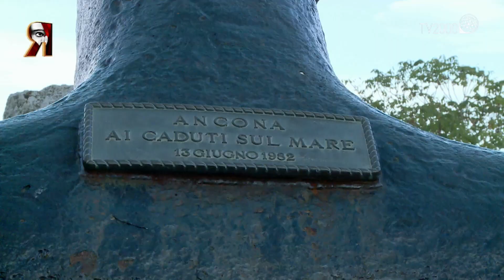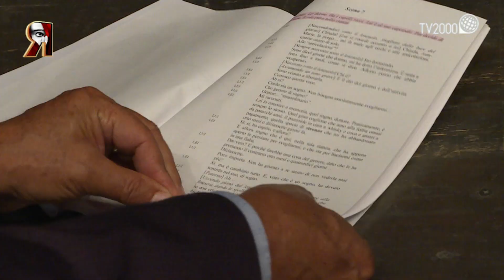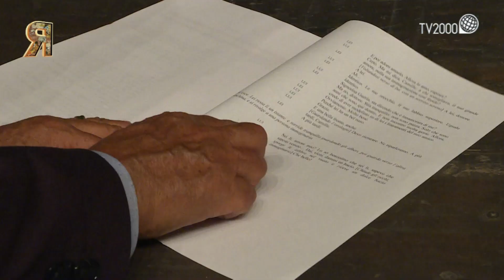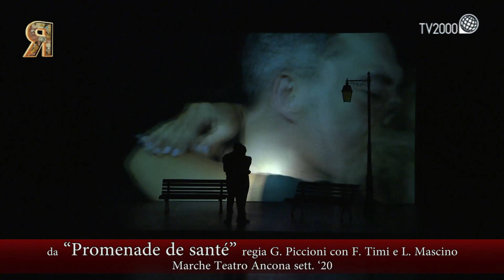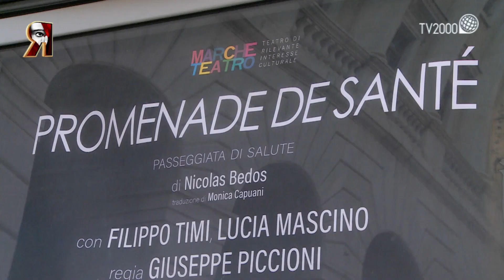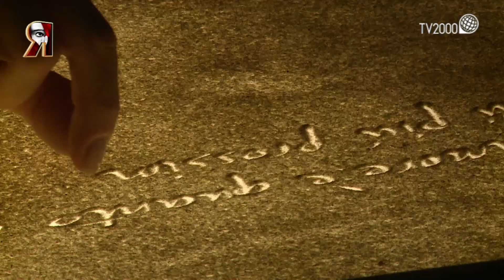Promenade de santé con Filippo Timi e Lucia Mascino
Retroscena – I segreti del teatro con la sua tredicesima edizione. Anche quest’anno il programma di Michele Sciancalepore (che si sposta dal consueto martedì al venerdì), avrà come protagonisti i grandi nomi del panorama teatrale italiano e internazionale, ma anche le realtà artistiche meno conosciute, proseguendo nella missione di essere un prezioso antidoto ai mezzi di “distrazione di massa”.
La prima puntata di Retroscena è dedicata al processo creativo e al debutto della pièce Promenade de santé – Passeggiata di salute di cui è protagonista una coppia esplosiva dello spettacolo italiano che vanta ben 23 anni di amicizia e ben 14 produzioni insieme tra palcoscenico, TV e cinema: Filippo Timi e Lucia Mascino. A dirigerli sulla scena è un talento del nostro cinema come Giuseppe Piccioni (“Fuori dal mondo”, “Luce dei miei occhi”) qui alla sua prima regia teatrale sotto l’egida produttiva di Marche Teatro. Promenade de santé, testo/spettacolo del francese Nicolas Bedos, racconta l’incontro tra due anime che vivono una vibrante battaglia d’amore e un loro personale e differente disagio: lui di alcolista egocentrico, lei ballerina che ha perso la propria strada. “Una commedia romantica la cui azione si svolge in una clinica psichiatrica” la definisce lo stesso personaggio interpretato da Filippo Timi. Per Piccioni, che apporta sulla scena il suo personale bagaglio cinematografico con l’interazione e la contaminazione di immagini che dialogano con i protagonisti come fossero un terzo personaggio, è chiara l’urgenza di parlare al pubblico con questo testo. “Raccontare l’amore dopo il Covid poteva sembrare insidioso – dice il regista a Retroscena -perché tutti abbiamo interiorizzato l’idea del contagio e della paura. Quello che vogliamo rilanciare è invece un’idea di contagio diversa, quella del contagio amoroso, di una malattia necessaria che ci ponga al riparo da possibili sofferenze».
Al termine della puntata non possono mancare due appuntamenti consolidati, quello con la “sand artist” Gabriella Compagnone che anche quest’anno realizzerà in esclusiva per Retroscena le sue emozionanti creazioni sulla sabbia e infine, per il quinto anno consecutivo, l’appuntamento con la rubrica CheTeatroFa, la mappa degli appuntamenti e delle “temperature” teatrali più significative della nostra penisola in stile Meteo.